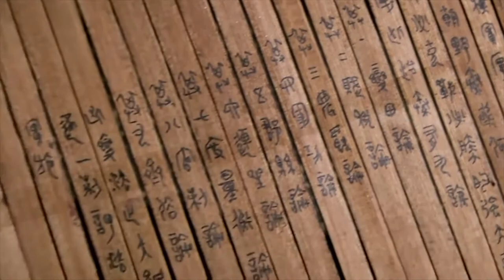ShangYang, making Qin dynasty powerful. He is the most successful jurist in Chinese history | YUTON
*** Closed Captions (English/ Chinese) in Setting ***
*** 請從設定處打開 CC 字幕（中文/英文）***
The reform done by ShangYang was a milestone in the history of the Qin Dynasty. With him, there would be a powerful Qin Dynasty and the first empire in Chinese history.